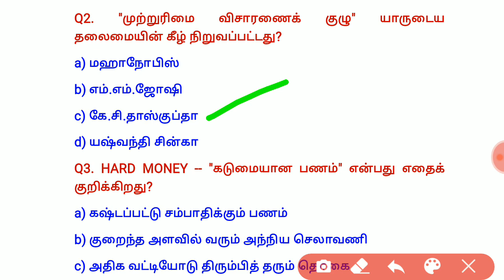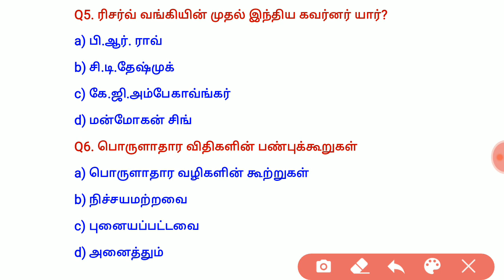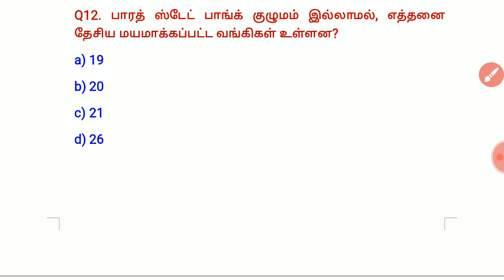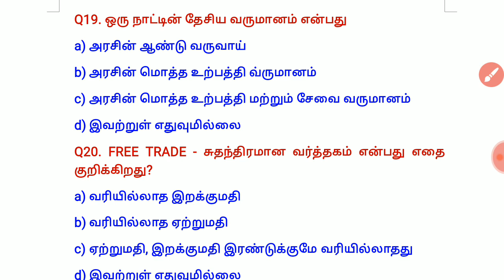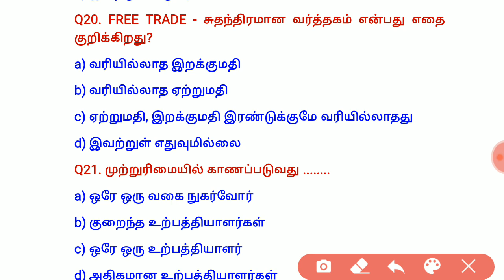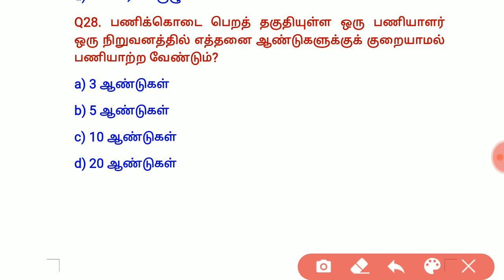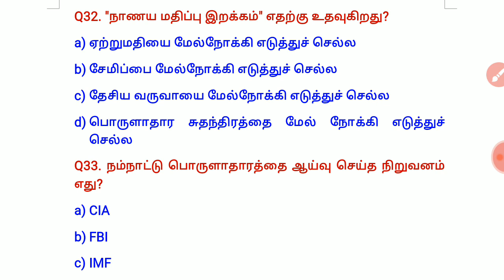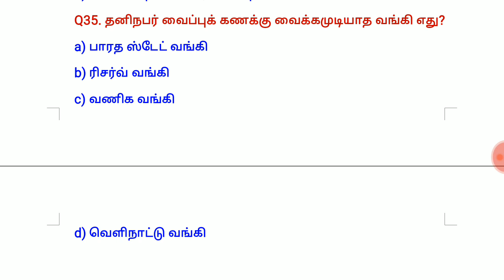MODAL EXAM - 2// INDIAN ECONOMIC // TNPSC GROUP 2 & 2A // SI EXAM // RRB// TRB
Modal exam Indian economic